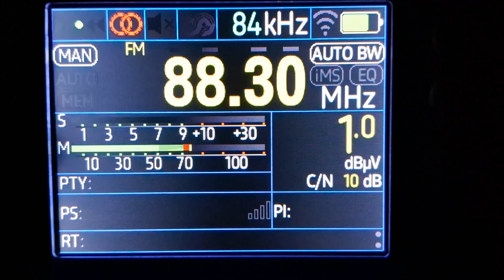Recepção Radio CBN 88.3 FM - Presidente Prudente / SP em bataguassu ms